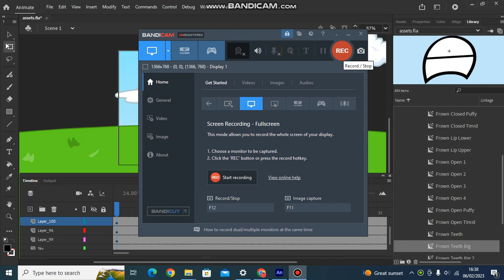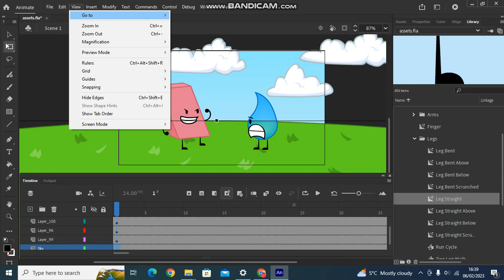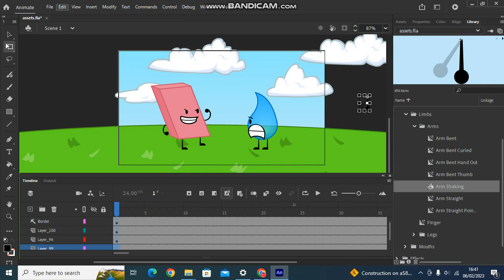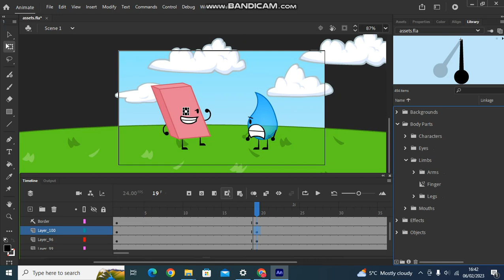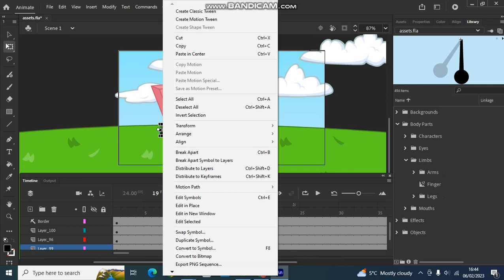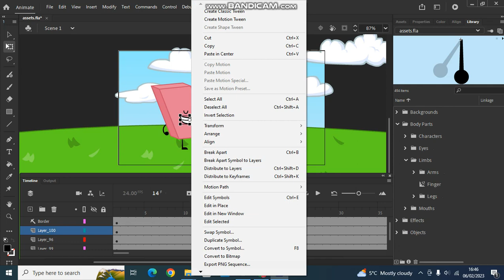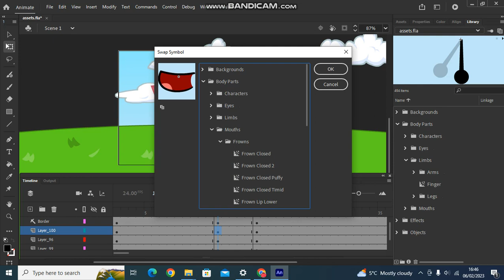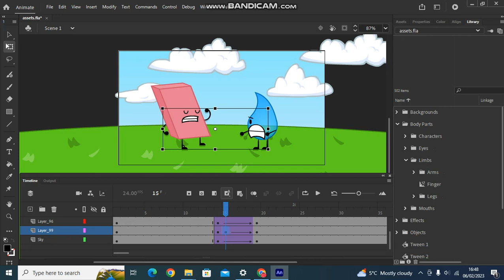10 Minutes Of Me Animating On Adobe Animate